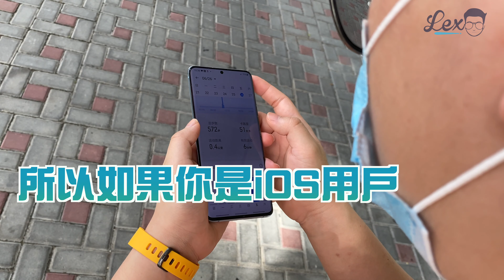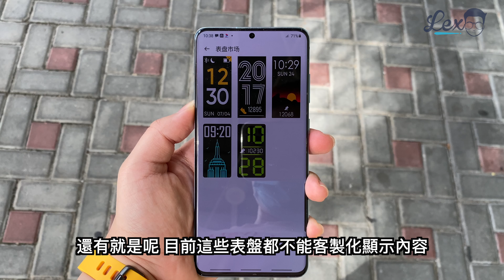直接幹掉小米？別著急！realme Band開箱實測！【LexTech 第29期】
產品簡介: 0:12 - 1:19
機身設計: 1:20 - 2:16
用戶體驗: 2:17 - 2:53
顯示器表現: 3:20 - 4:12
續航表現: 4:13 - 4:40
總結: 4:40 -  6:11

今天我要為各位帶來最近都蠻夯以下的realme Band 真我手環啦！在考慮著要不要入手嗎？我相信本期視頻可以給到你一個非常滿意的答案。我是以產品首發的價格入手的，所以對於我來說非常值得，那麼我們再繼續看下去吧！首先機身設計我覺得是蠻潮流的，我拿的這個黃色版本我一開始還很擔心很難搭衣服，但是是我多慮了。舒適度也非常好，甚至可以說舒服到可以讓我忘記其實我是戴著他的。軟件方面，目前realme band只支持安卓用戶使用，那如果是像我們這種iOS用戶想買的話可以收皮了。再來，realme Band搭載了9種運動模式以及IP68防塵，防沙塵，防灰塵的設計，可謂是相當不錯！顯示器方面卻是讓我比較大跌眼鏡了，身為一款戶外智能手錶，那個屏幕亮度卻是不堪設想，即使調到最光也完全看不到。續航方面也算中規中矩。最後我覺得如果是80塊的話我覺得還值得，但是如果是以129塊馬幣入手的話我寧可選擇小米手環5。那你們覺得如何呢？留言一起討論吧！
歡迎收看本期我是Alex 那如果你喜歡我的影片的話記得訂閱按讚還有打開下面那個小鈴鐺 今天我要各位帶來最近蠻夯的Realme Band啦，那其實Realme是一家專出性價比高而且品質不錯的手機的廠家來的，那在手機市場差不多站穩腳跟後它們也終於推出了Realme Band啦。那先簡單介紹下，Realme Band的原價是129塊馬幣，但是因為我在Shopee Malaysia First Launch Event以便宜多50塊馬幣的價格入手的，然後用Shopee Express也是差不多第二天就到了，還真的是便宜又快拿到啊。那今天除了介紹這個產品之外我也會跟你們分享為什麼它蠻值得買。那還等什麼？馬上開始今天的影片吧

機身設計
首先Realme Band具有非常時尚乾淨的設計。而且我拿的是黃色版本，一開始我還擔心這個顏色很難搭配衣服，但是我錯了，簡單的設計跟突出的錶帶可以瞬間提升你整個人的氣質。主體是由塑料組成，並且有蠻不錯的曲線，看起來至少是蠻有質感的，而且因為這樣可以很好的貼合在用戶手上。隨附的Smart Band是TPU做的可拆卸錶帶，質感非常舒適而且異常輕巧，很容易讓你忘記你其實是戴著它的。老實說，有時候我真的會下意識看看我的手，因為我還以為它不見了。本體下方就是充電連接口，充電還算是蠻方便的。在應用程式方面相比起小米手環呢，Realme Band算是非常依賴手機app了，而且目前只是支持Android用戶，所以如果你是iOS的用戶呢，請給我去買米Band吧！

用戶體驗
只需要按一下按鈕就可以瀏覽菜單，功能也非常多，該有的心率監測器，警報，每日步數都有。運動模式也有總共9種那麼多，其中默認設置的是瑜伽，板球，還有跑步這些常用的。用法也很簡單，長按兩秒鐘可以檢查你的每日步數數據，手動測量心率，打開運動模式以及其它功能。再來，它有IP68防塵，防灰塵，防沙塵的認證，並且沖涼時不需要脫下來也行，雖然我不知道誰會戴手錶去沖涼啦。游泳也是可以戴的，只是比較可惜的是它沒有游泳模式。

顯示器表現
Realme Band擁有0.96英寸的TFT屏幕，分辨率為160x80像素，能夠同時間顯示65,000種顏色和最多64個字母。它也支持5個表盤，雖然是比Mi Band少了點，說真的這五個表盤都很漂亮而且很有時尚感。比較想要提的是，目前所有錶盤都沒有顯示電池百分比，就算是默認表盤也是只顯示電量罷了。那希望之後的更新會調整有關設置。還有就是呢，目前這些表盤都不能客製化顯示內容，如果這些表盤都可以提供自定義的選項就好了。最後就是由於它沒有觸控屏，所以用戶只能用圓形按鈕進行操作，而且可惜的是這個按鈕沒有滑動操作。視覺效果的，老實說作為一款運動只能手環在室外的可見度真的很差。即使屏幕亮度開最大用手蓋著屏幕也未必看到內容。

續航表現
最後來到本次的重點了，續航表現如何呢？首先Realme Band配備了90 mAH的電池容量，如果打開心率監測可以提供4～6天的續航，但是如果關掉則是可以有多過8天的續航。那為什麼有那麼大的差別呢，是因為打開了心率監測通知每天會至少發上百個通知告訴你，每個通知都有震動回饋，所以這樣就耗了不少電了。

總結來說我覺得如果是80塊馬幣的話是超值的買的，但是如果以原價129塊馬幣的話，我寧可買Mi Band 5，更多的功能更好的硬件配置才多個20～30塊錢。它其實也沒有很差，至少它的IP68，心率監測，還有USB-A連接器還是非常誘人的賣點來的。比較可惜的是身為運動智能手環顯示器亮度在戶外看不到的問題無疑是最大的致命傷。然後找很多人打廣告的板球模式也沒有特別亮點。那這樣就不值得買了嗎？那又不是喔，這是Realme Band第一代，其實它也做到很好了，只是UI跟OS方面還是不完善，而且對iOS用戶也非常不友好，但是這些是可以透過軟件優化也不是什麼大問題。如果你在找著負擔的起的健身追蹤器然後又想要透過USB A方便充電的，那這款產品相信非常適合你。好了今天的影片就到此結束了，我們下一個影片見吧。

拍攝器材: iPhone 11 Pro Max
錄音器材: Razer Seiren X
剪接軟體: Final Cut Pro X, Apple Motions, Adobe After Effects, Adobe Premier Pro